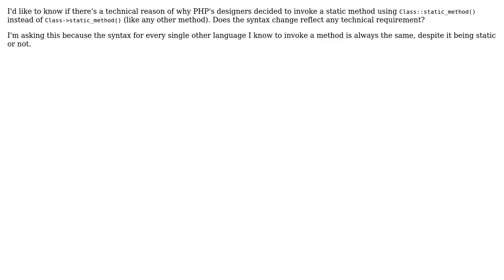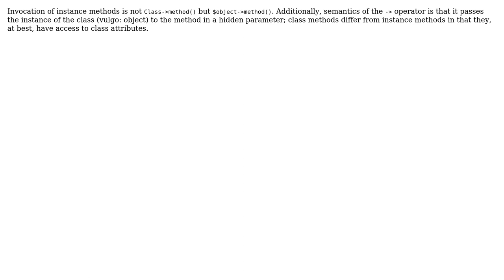Technical reason of why you need to use Class::static_method() instead of Class-›static_method()...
Software Engineering: Technical reason of why you need to use Class::static_method() instead of Class-›static_method() in PHP

With thanks & praise to God, and with thanks to the many people who have made this project possible! You are responsible for your own actions.